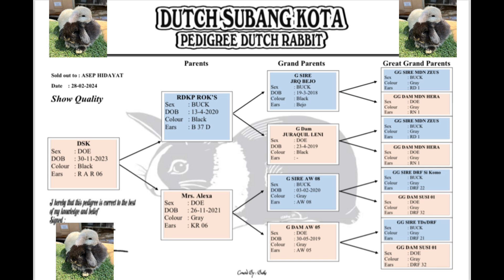UNBOXING KELINCI DUTCH PEDIGREE, JENIS KELINCI YANG COCOK UNTUK PEMULA⁉️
Semua jenis hewan kita review dan kita bahas disini, agar lebih memperluas wawasan kita terkait banyaknya dan indahnya hewan-hewan ciptaan tuhan❗
Semoga menghibur 🥳

Semangat keep terus hewan peliharaan yang kita suka 🥳